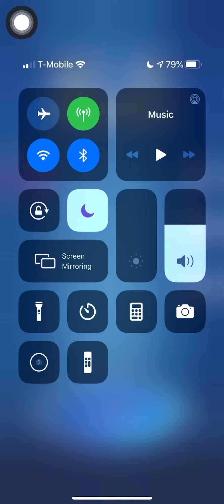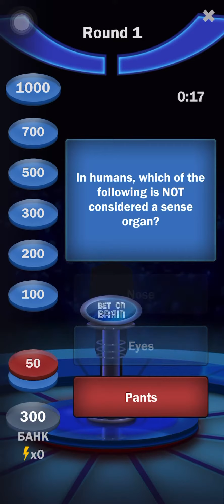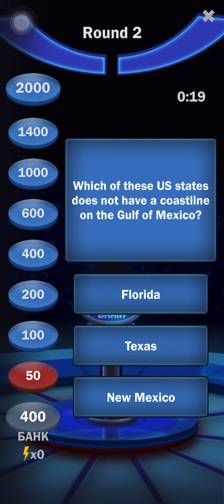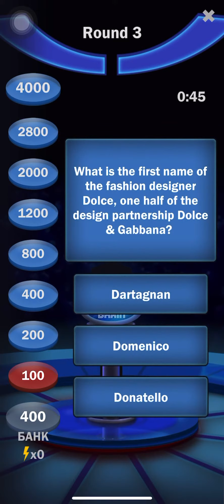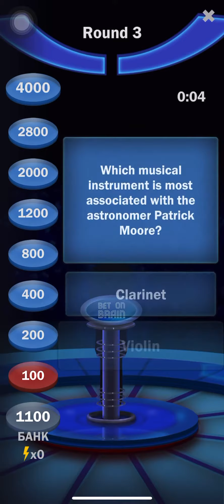Brain Game Attempt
Well, time for me to aim and ace this game for perfection and become the smartest person in the world. Find out as you watch this whole video
Good Day